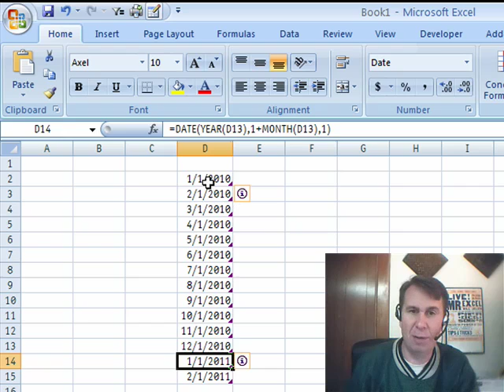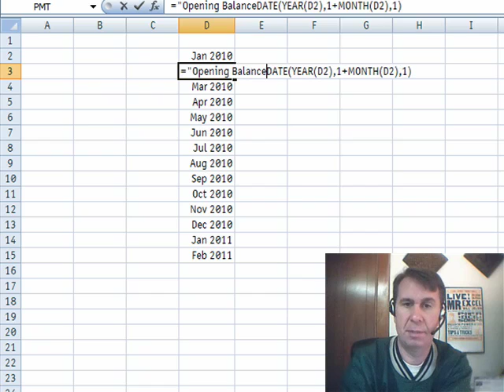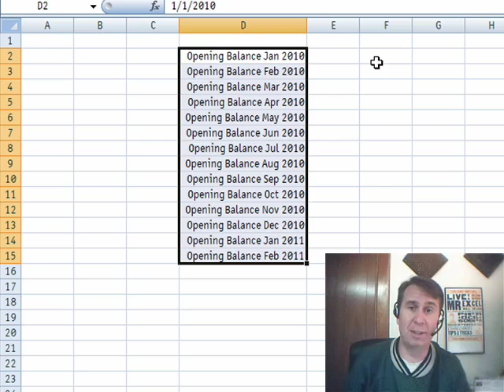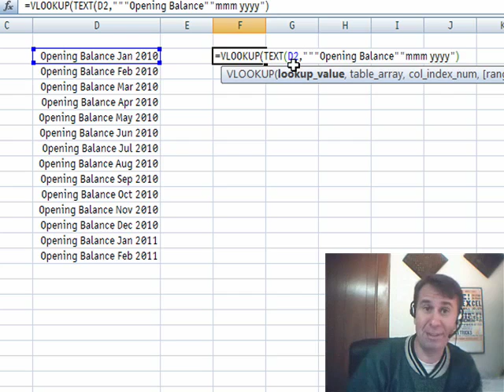Excel - Learn how to Format Dates with Opening Balance for VLOOKUP in Excel Tutorial - Episode 1115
Microsoft Excel Tutorial:  Learn how to Format Dates with Opening Balance for VLOOKUP.

Welcome back to the MrExcel netcast! In this video, we will be discussing a great question sent in by Brett all the way from Australia. Brett has a series of dates and needs to do a VLOOKUP back in the report, but he also needs the words "Opening Balance" to appear. Sounds like a tricky situation, right? Well, let's dive in and see if we can find a solution using Excel.

Brett's initial approach was to use the formula =DATE(YEAR(date above),MONTH(date above)+1,1) to fill in the first of each month. He then formatted the dates to show the month name and year. However, when he tried to join the words "Opening Balance" with the formatted dates, he ran into an error. So, how can we make those words appear and still have the VLOOKUP function work correctly?

The solution lies in the Custom Number Format. By using the format "Opening Balance" mmm yyyy, we can get the desired result. However, this format will not work with the VLOOKUP function. To make it work, we need to use the TEXT function to convert the date into something that looks like "Opening Balance January 2010". This will allow the VLOOKUP function to work properly and retrieve the desired data.

I know this may seem like a complicated solution for something that should be relatively easy. But trust me, once you understand the concept, it will save you a lot of time and frustration in the long run. So, thank you Brett for sending in your question and I hope this solution helps you and others facing a similar issue.

Table of Contents:
(00:00) Introduction
(00:14) Formatting Dates with a Formula
(01:14) Using Custom Number Format for VLOOKUP
(02:07) Complicated Solution for Simple Problem
(03:01) Clicking Like really helps the algorithm

This video answers these common search terms:
Analyzing data
Complicated solution
Custom Number Format
Error VALUE!
Formatting dates
Formula =DATE
Netcast from MrExcel
Opening Balance
Pivot table
TEXT function
VLOOKUP

Brett from Australia asks how to format a date to include the words Opening Balance so that he can do a VLOOKUP into a report. The format is easy, the VLOOKUP is tougher. Episode 1115 shows you how.